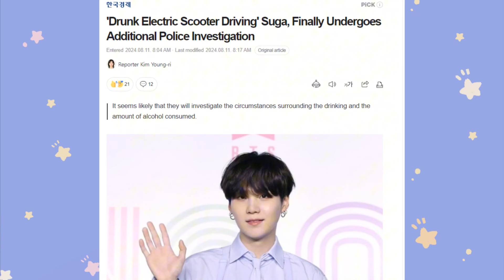A POLÍCIA SUPOSTAMENTE IRÁ CONVOCAR YOONGI PARA MAIS INVESTIGAÇÕES SOBRE O CASO DA SCOOTER ELÉTRICA!